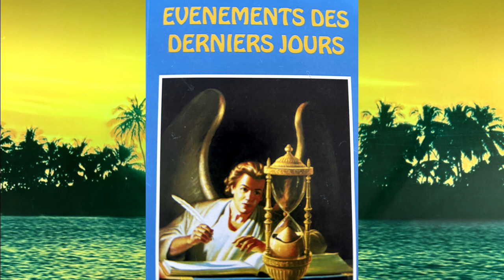Fos Priye! Priere et Lecture Biblique #142 Josue 21, 22, & 23 [French & Hatian Creole]